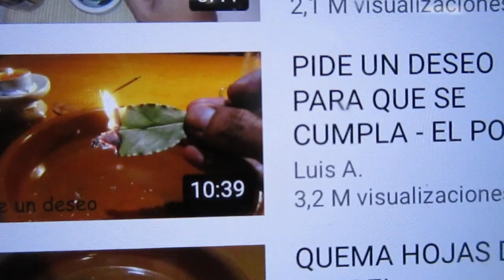EL MARAVILLO SECRETO DEL LAUREL PARA CONSEGUIR UN DESEO!!!!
Que necesitamos?
Una hoja de laurel,  un plato redondo y blanco, un lapicero, cerillas o fosforo.